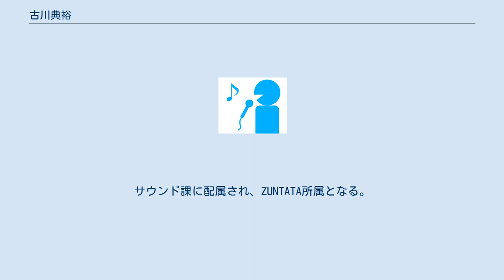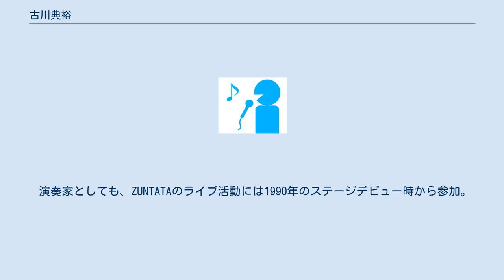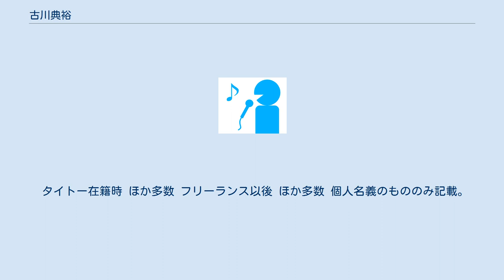古川典裕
古川 典裕（ふるかわ のりひろ、1970年2月8日 - ）は作曲家、編曲家、シンガーソングライター。
福島県出身。
福島県立福島工業高等学校卒業。
「なかやまらいでん」名義で知られる。
 幼少時に発声の習得が遅れたことから、両親に童謡を聴かせられて育つ。
家にあったオルガンで音楽に親しみ、作曲活動は小学生の頃より行ってきた。
 高校卒業後の1988年、タイトーに入社。
サウンド課に配属され、ZUNTATA所属となる。
最初に担当したのはPCエンジン版『ニンジャウォーリアーズ』で、「WIZARDRY MASTER」の名義を使用。
その後、「Wiz-Master」名義で『スペースガン』などの楽曲を手がける。
また、ZUNTATAのアルバム『TAITO DJ STATION -G.S.M. TAITO 5-』初回盤封入のドラマCDでは、「中山二等兵」役などで熱演を見せ、その影響もあってか『グリッドシーカー』以降は「中山上等兵」名義となる。
 演奏家としても、ZUNTATAのライブ活動には1990年のステージデビュー時から参加。
『ニンジャウォーリアーズ』の楽曲「DADDY MULK」では、三味線ソロパートをショルダーキーボードで弾くのが定番であった。
また、前述のドラマCD以降もナレーションなどを務めることがあり、『電車でGO!』のタイトルコールも担当した。
 2000年末、アルバム『ZUNTATA RARE SELECTION Impromptu』発表を最後に、タイトーを退社。
以降はフリーランスとなり、「なかやまらいでん」名義で活動。
ゲーム音楽の作曲のみならず、シンガーソングライターとしての活動も行っている。
2011年より、専門学校HAL東京ミュージック学科の非常勤講師に就任。
 タイトー在籍時 ほか多数 フリーランス以後 ほか多数 個人名義のもののみ記載。
 サウンドトラック オリジナル作品